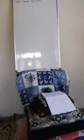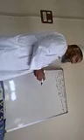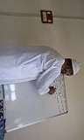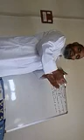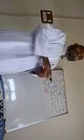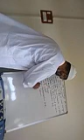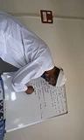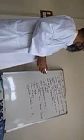Class 10th History Topic Women and the Print